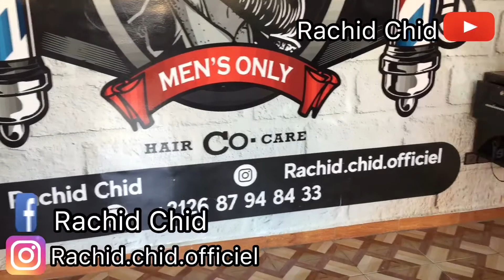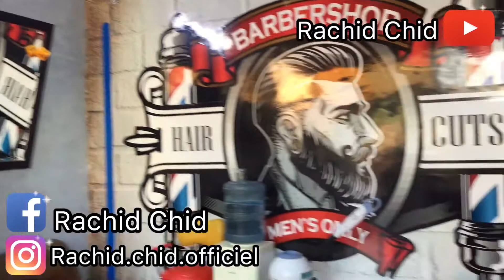وأخيرا الافتتاح من بعد ثلاثة اشهر تاع كونفينمون 😇🤲🏻💪🏻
❤️🌹مرحبا و الف مرحبا بكم في قناتي Rachid Chid مرحبا بناس جداد متنساوش ضغطوا على زر الاشتراك و تفعيل الجرس و ضغط على الايك  و أتمنى ان أكون عند حسن ضنكم و شكرا جزيلا 🌹❤️